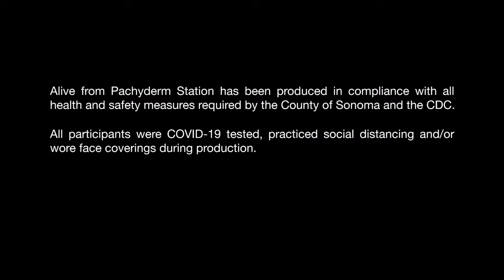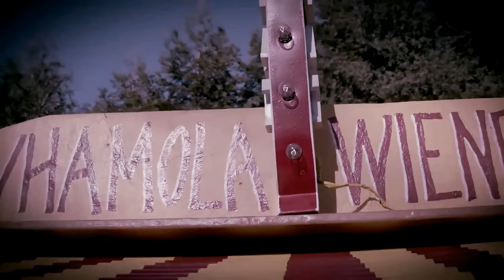Primus - Alive from Pachyderm Station 2020 (Live Pay-Per-View/Virtual Livestream Concert) [HD/2160p]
Primus hit the vineyards for Alive from Pachyderm Station, a virtual concert that aired on December 11th, 2020. Primus assembled at their Pachyderm Station facility in Sebastopol, California, aka bassist Les Claypool‘s Claypool Cellars winery, for a pay-per-view livestream concert on Friday. The trio presented a 90-minute set for Alive from Pachyderm Station, which included a pair of bust outs and a live debut.

The set was filmed at Claypool Cellars — Les Claypool’s Sebastopol, California, winery — marking the band’s first performance there. The trailer features an aerial view of the vineyards as words flash across the screen: “Twelve months into Covid cross/In mourning of the tours lost/In a wondrous flash of glory/Once more to grace the light.”

“Strange, eclectically wonderful things tend to happen when the three of us get in a room together with our instruments,” Claypool said in a statement. “This will be an intimate and casual performance between three long-time friends as opposed to an elaborate ‘show.’ Primus in the raw.”

SETLIST:

6:45 Those Damned Blue-collar Tweekers
12:00 Lacquer Head
14:20 Tweekers (Reprise)
15:50 Too Many Puppies
18:27 Sgt. Baker
20:18 Too Many Puppies (Reprise)
21:42 American Life
31:14 Pudding Time
36:18 Anti-pop
42:25 Seas of Cheese
44:45 Mr. Krinkle
50:00 The Heckler
54:25 Eclectic Electric
1:03:06 Harold of the Rocks
1:12:35 Over the Electric Grapevine
1:20:18 Jerry was a Racecar Driver
1:24:00 The Seven
1:28:45 Southbound Pachyderm

· Digitally remastered in high definition by WTFMusic using the best encode settings, resulting in high quality video.

· Check out our official store for band merchandise and pop culture collectibles: